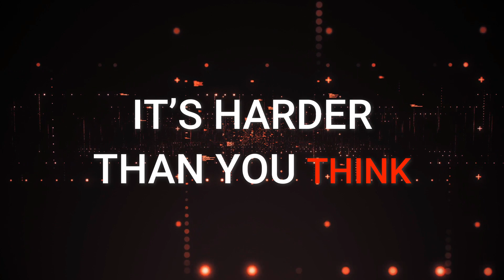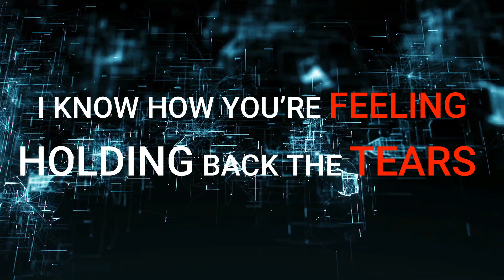Nostalgic Brightlights - Blank New Slate (Lyric video)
Hey Guys! We hope you all are staying safe ,& taking care during really scary ,& surreal times. Here's our first ever Lyric video for Blank New Slate off our sophomore album Time Machine.
      - NB